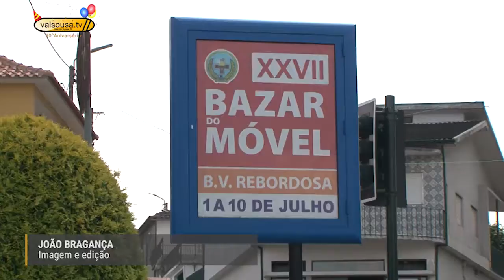Empresas de mobiliário do concelho de Paredes apoiam Bazar do Móvel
Se pretende comprar móveis a um preço simbólico e com elevada qualidade terá a oportunidade de o fazer na 27ª edição do Bazar do Móvel, em Rebordosa. A iniciativa é promovida pelos Bombeiros Voluntários da freguesia com o objetivo de angariar fundos para a corporação.